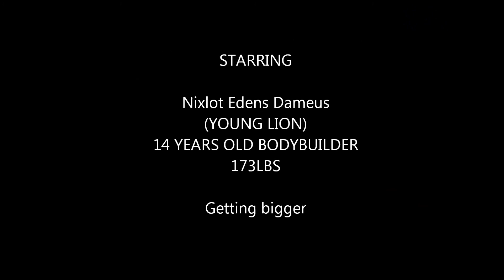14 years old bodybuilder, a little play around flexing